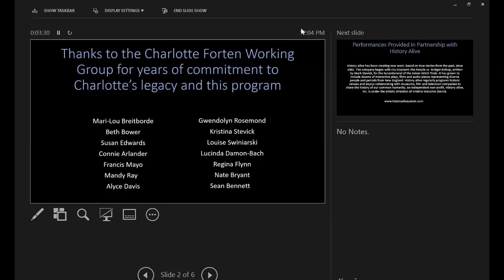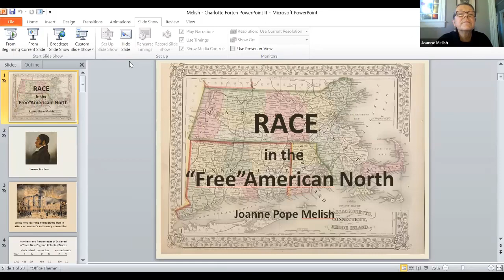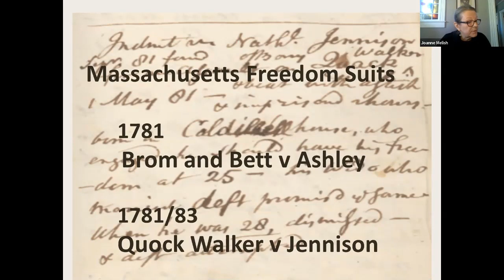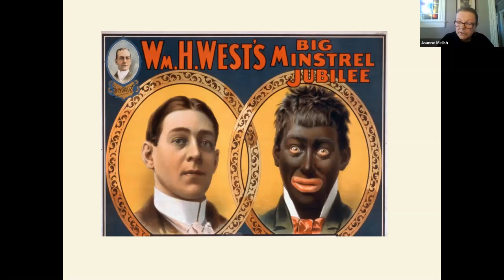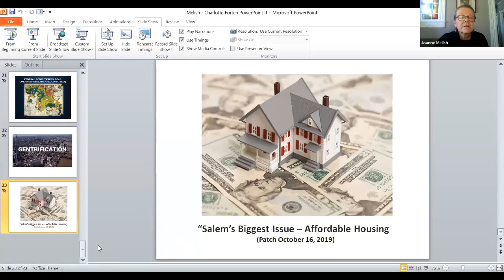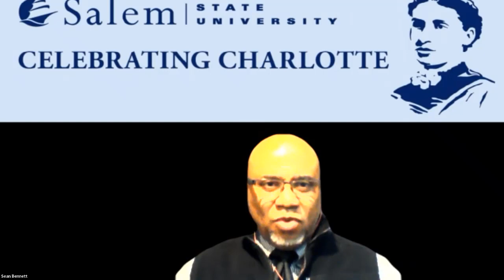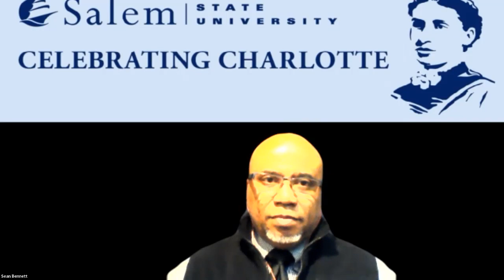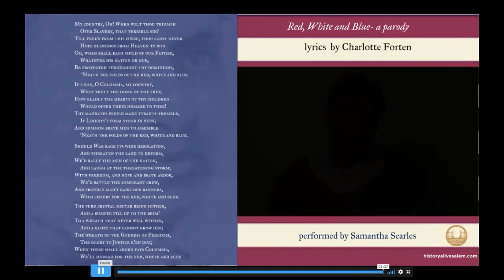Celebrating Charlotte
Charlotte Forten, class of 1856, was Salem State's first African American graduate. During her life, she was an abolitionist, educator, writer, poet, translator, and women’s rights activist.

Salem State celebrated the life and accomplishment of Charlotte Forten at this virtual event on Tuesday, March 2, 2021.